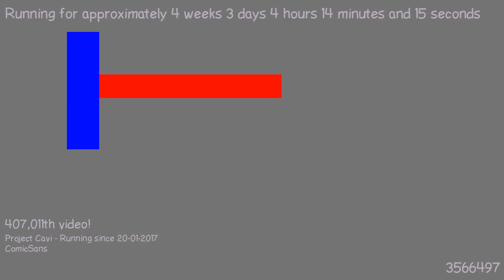1487643498 - Webdriver Cavi - H